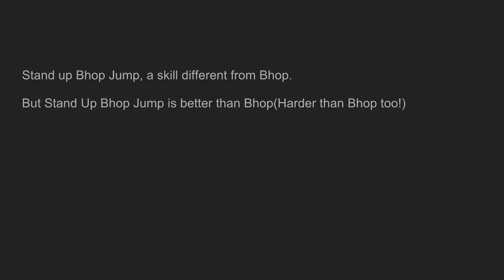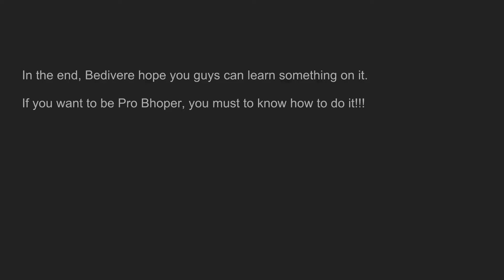Global Strike-Stand Up Bhop Jump Teaching!!!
The teaching you guys most look forward to is coming.
Hope you guys like it ! And 1 like 1 sub!!!